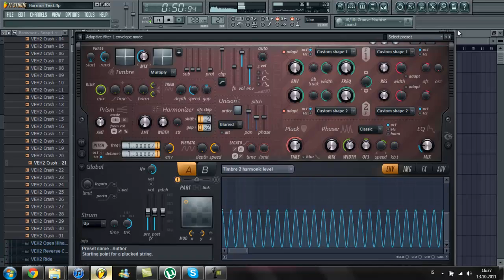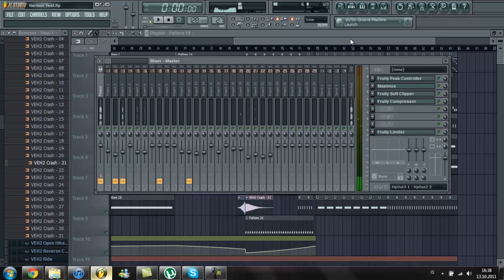Testing The New VST" Harmor"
I was just testing the new VSTi - Harmor - , it's an awesome VST and I look forward to make some new music with it :)!